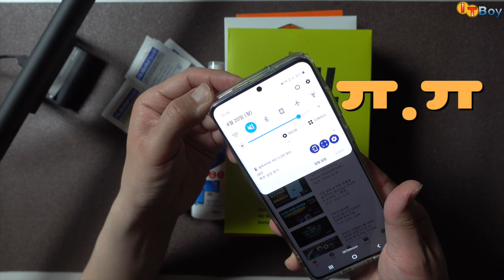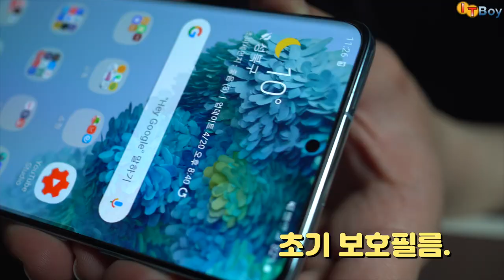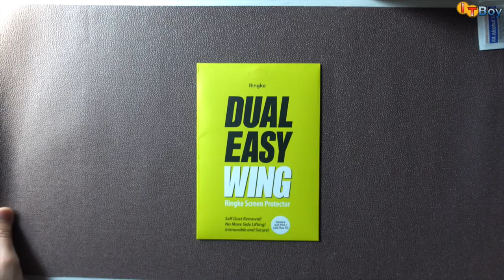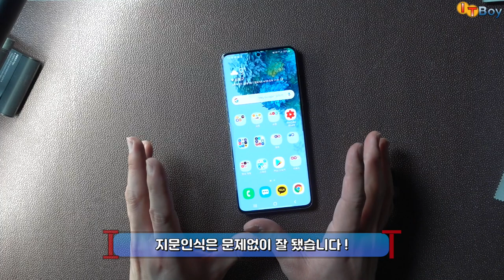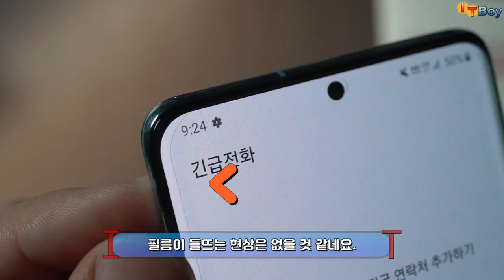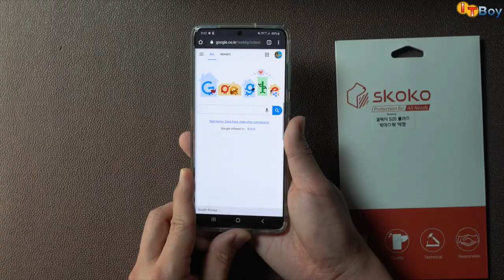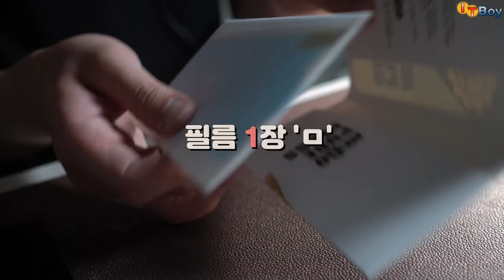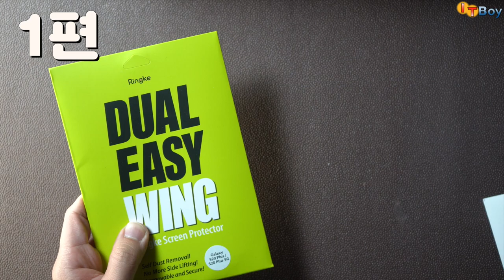붙이기 쉽고 들뜨지 않는, 최적의 갤럭시 S20 플러스 보호필름 찾기 [제1편]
세상에는 정말 많은 보호필름이 존재하고, 그 중에는 부착하기 어렵고 케이스로 인해 쉽게 들뜨기도 하는
보호필름이 참 많습니다. 값비싼 갤럭시S20 플러스에 가장 잘 맞는 보호필름은 어떤 것일지 궁금해서
S20+ 보호필름 6종을 직접 구매해서 붙여봤습니다! 과연 최적의 보호필름은 무엇일까요?!

* 이번 영상은 6종 중 '링케/스코코/NEGO', 3개 제품을 리뷰한 제1편입니다. *